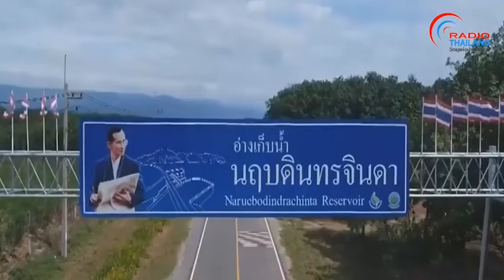การสร้างอ่างเก็บน้ำนฤบดินทรจินดา จังหวัดปราจีนบุรี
การสร้างอ่างเก็บน้ำนฤบดินทรจินดา จังหวัดปราจีนบุรี เป็นหนึ่งการปฏิรูปการบริหารจัดการทรัพยากรน้ำ ทำให้คนในชุมชนและพื้นที่มีแหล่งน้ำไว้ใช้ประโยชน์ตลอดปี